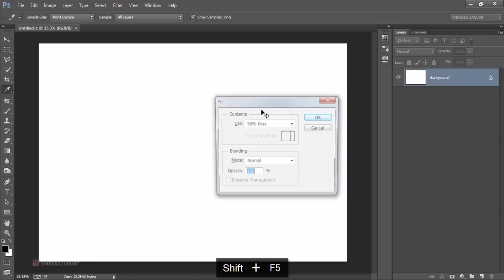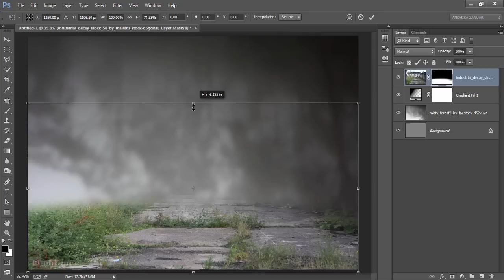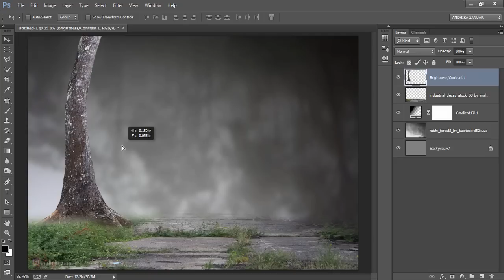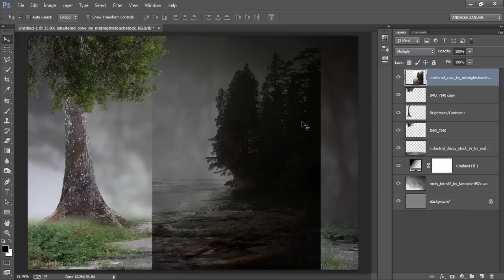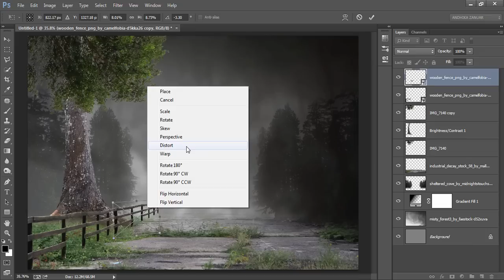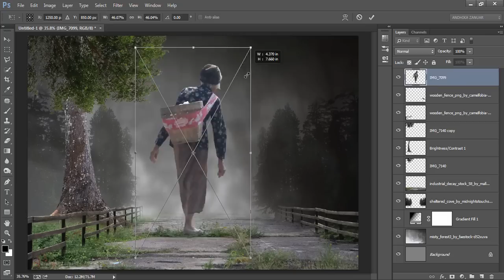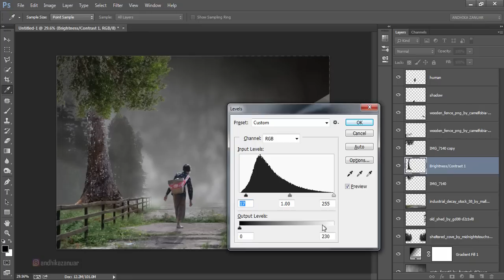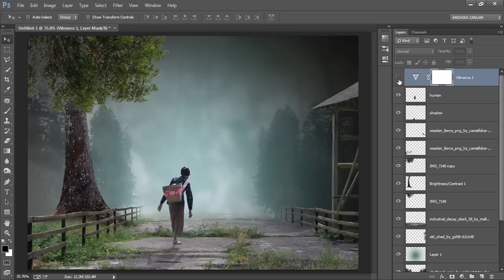Photoshop Tutorial - Dramatic Color Effect Photo Manipulation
Photo manipulation photoshop with a dramatic color combination so as to create an image that is unsightly